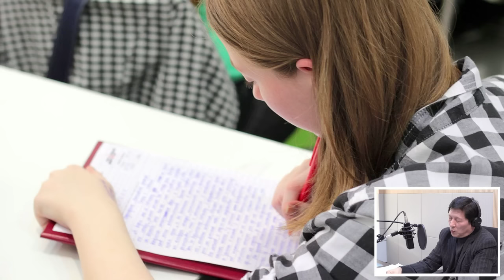긍정적정서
2016년 1월 28일 목요일
이국재의 정보톡톡
아이를 사랑하는 또 다른 방법
긍정적 정서